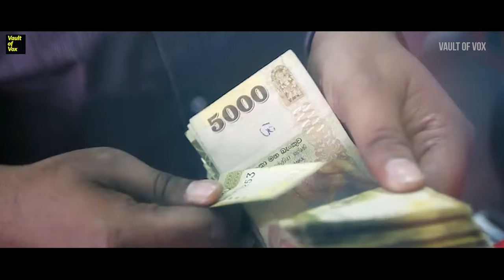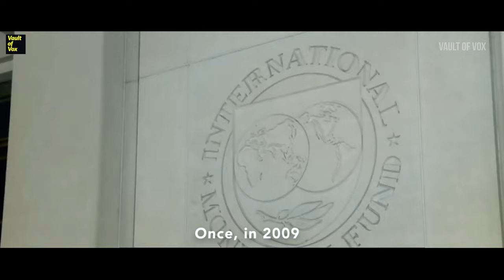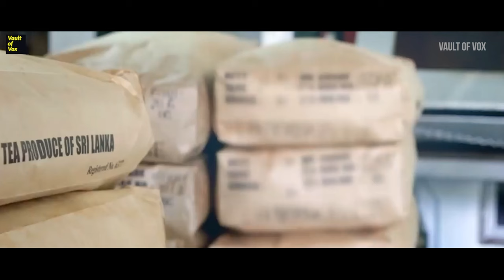The Sri Lanka Crisis is a Man- Made Disaster | What caused the sudden crisis in Sri Lanka?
Protesters on the road, a developing law and order situation with citizens directly in conflict against the forces, one of the houses of the Prime Minister being torched, prolonged power cuts, lack of food, inflated costs of all the necessities, downgraded sovereign rating by most international agencies, almost negligible foreign reserves, dented tax revenues due to the pandemic with faltering exports, and a soaring public debt that has rendered the existence of the Rajapaksa lobby futile and has ushered the fall of the government.
Sounds like the opening of a political horror?
Well, this is the state of Sri Lanka! – this is the ongoing Sri Lankan Economic Crisis.
What? Why? How? Well, all your questions are relevant and will be addressed in today’s video. So hold on tight and without much ado, let’s discuss
What caused the Sri Lankan economic crisis?
/Intro/
So is this crisis sudden?
Well, nope! the clouds of economic doom were visible in early 2021 itself when international agencies began citing the government’s weak economic situation as a reason for downgrading them. S&P Global Ratings downgraded Sri Lanka's long-term sovereign credit ratings and the pandemic had destroyed the island nation’s revenues and therefore, servicing the debt would be an issue.
External factors, including weak revenue from textile and garment exports and lowered payments, also contributed to the downgrade of Sri Lanka’s ratings. The Sri Lankan government, however, back in 2021, dismissed these predictions as baseless.
The island nation has a debt addiction, and it cannot be attributed to China alone, for the monetary support from Beijing is relatively a recent phenomenon. The debt addiction problem is compounded by structural weaknesses within the economy which include a lack of foreign investments, negligible expansion of a tax base, and failure to expand the exports.
The pandemic, which dented tourism across the globe, a critical source of revenue for Sri Lanka, and the recent war in Ukraine, which sent the crude prices for a toss, only worsened the problems for the Rajapaksa regime. Simply put, Sri Lankans were cashing more debt than their revenues could service.
The pandemic, resulting in low oil prices, curbed Sri Lanka’s capital outflows, by almost $1.35 billion, but the temporary fall in crude prices was not going to delay the inevitable economic crisis.
If one looks at the debt-to-GDP ratio for the last half-century for Sri Lanka, a pattern of dependency on loans emerges. Across the 1970s and 1980s, the public debt steadily increased, with a significant increase in foreign debt, before peaking in the late 1980s when the public debt was more than 100 percent of the GDP.
So, why all the trouble now?

0:00 - Intro
Introduction 01:20
the clouds of economic doom were visible in early 2021 itself 01:40
Why all the trouble now? 04:08
As per the data of Sri Lanka's central bank, in 2004 05:00
The IMF loaned $2.6 billion to the island  nation  06:09
Back in 2009 as well, Sri lank's exports suffered due to the crisis   06:22
In 2016, the IMF had to again come to the rescue of Sri Lanka with a loan of $ 1.5 billion  06:36
In April 2021, the government of Sri Lankan government banned the import and export of synthetic fertilizers   07 :21
The production came down to 2.92 million tonnes in 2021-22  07:56
Reduced the value-added tax to 8 percent from 15 percent 08: 28
The pandemic in 2020 was the final nail in the coffin 08:44